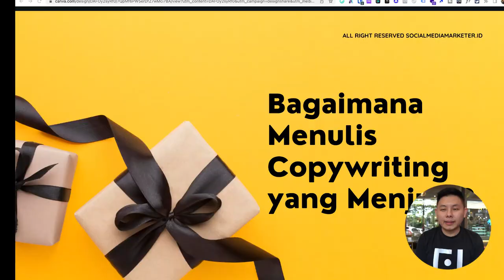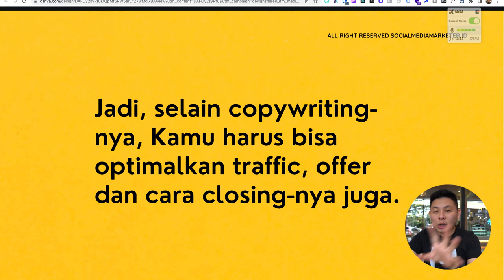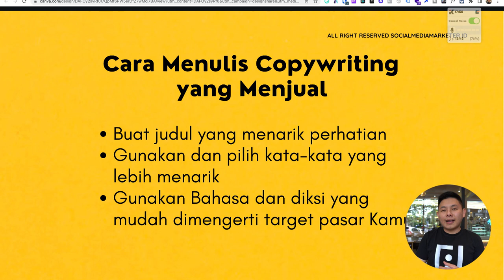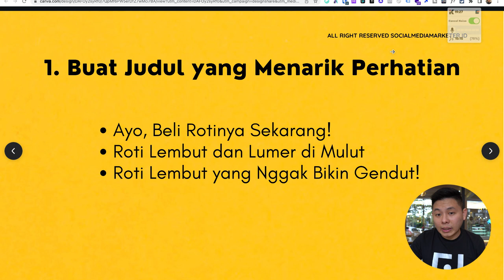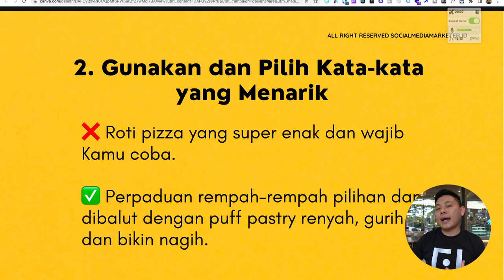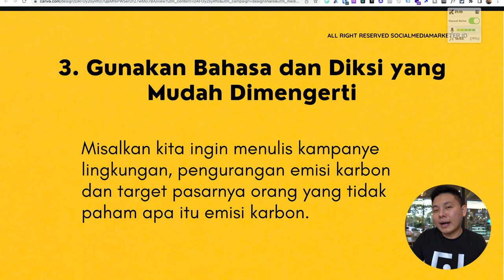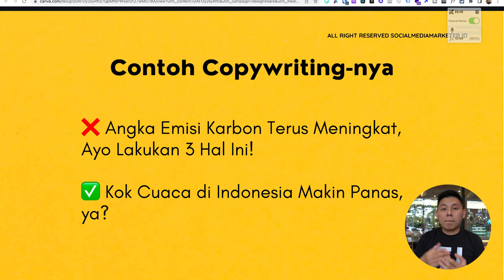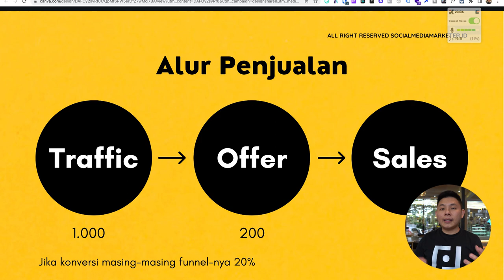Bagaimana Menulis Copywriting yang Menjual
Untuk kamu yang sudah meengikuti banyak tips and trick untuk copywriting bisnismu tapi bisnismu masih sepi aja, yuk simak video kali ini. Karena di video kali ini kita akan belajar bagaimana cara menulis copywriting yang menjual!